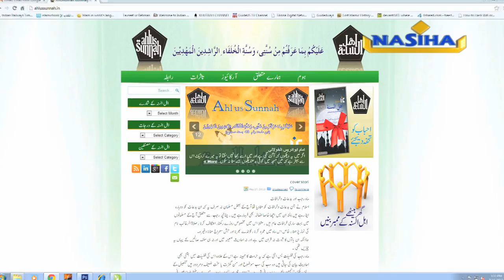IIC & NASIHA PRESENTATION URDU